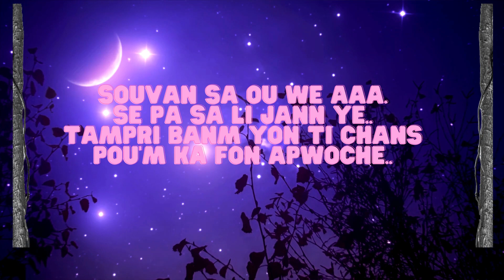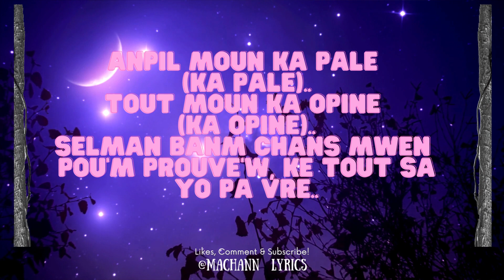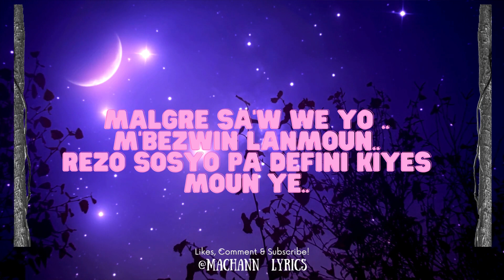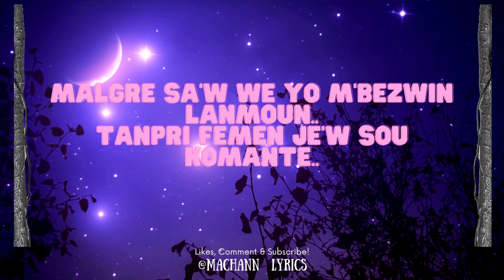BOB CAILOUX - BOM ANKO (LYRICS/PAROLES)